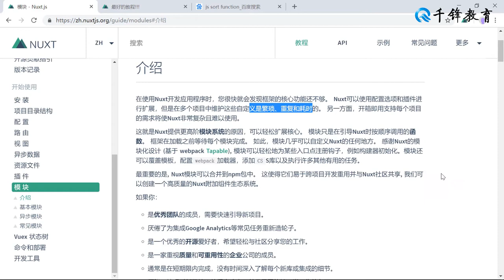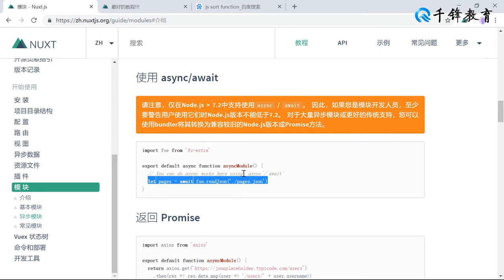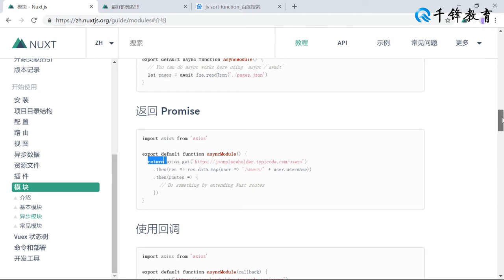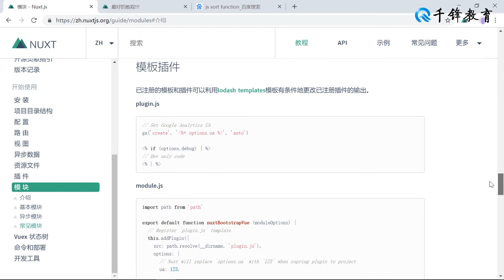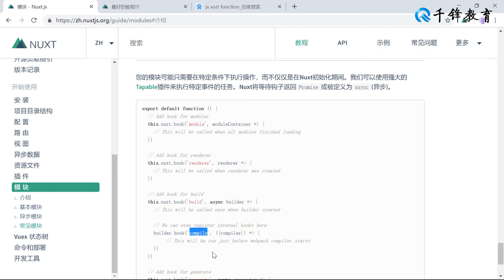千锋web前端教程：第12集 nuxt模块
【千锋Web前端】2019VUE服务器端渲染-NUXT实战视频（14集）
课程介绍
介绍服务器端渲染原理，深入浅出的讲解nuxt框架的使用。